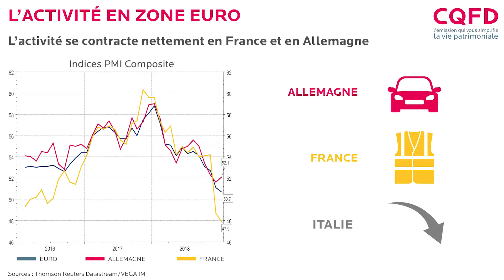Les taux bas de la BCE sont-ils un calvaire pour les épargnants ? - Actions/Réaction CQFD n°7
Les taux bas de la BCE sont-ils un calvaire pour les épargnants ?

Avec Jean-Jacques Friedman, Directeur des investissements VEGA IM